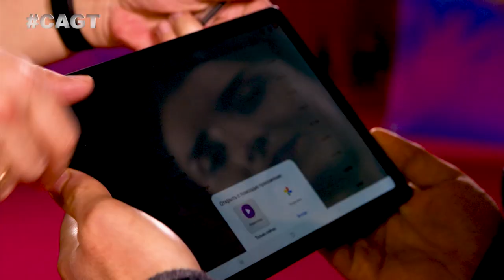ШОУ ТРАНСФОРМАЦИИ! "WELCOME TO VEGAS" из Казахстана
Welcome to Vegas перевернет ваши представления о трансформациях и удивят чарующей сказкой Востока.